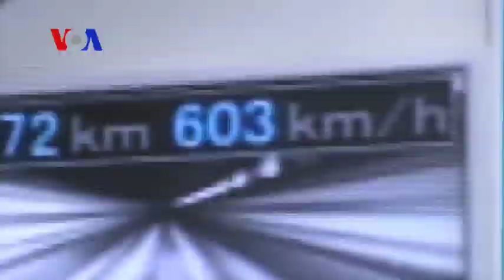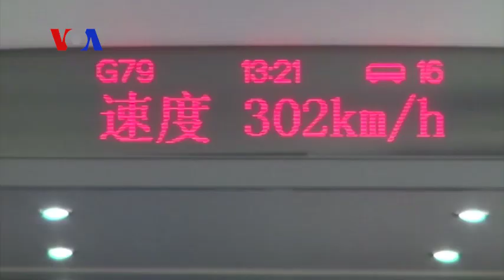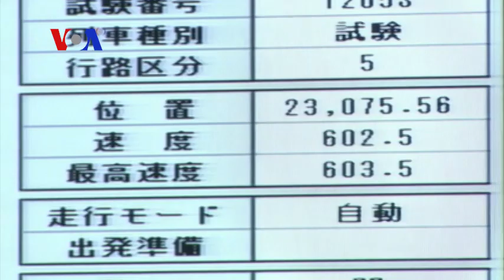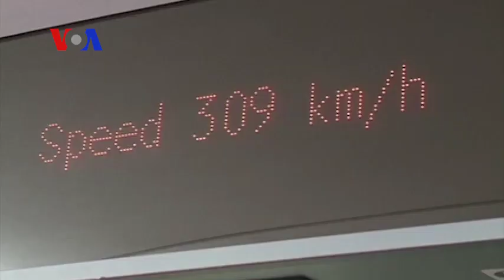Fast and Furious: China, Japan Battle for High-Speed Rail (On Assignment)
VOA Bangkok Correspondent Steve Herman tells On Assignment's Alex Villarreal about the battle for high-speed rail projects in Asia.